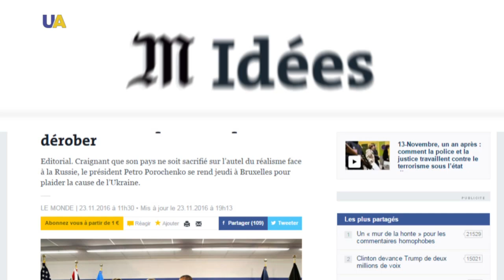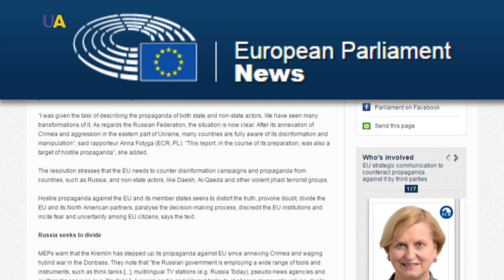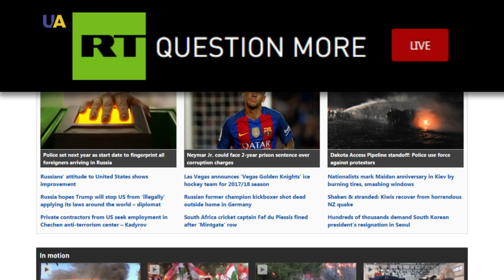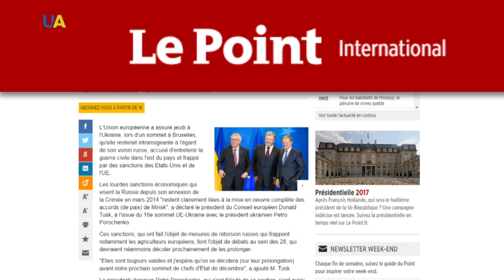Weekly with Olivier Vedrine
Maidan heritage, Russian propaganda and  the EU-Ukraine summit in Brussels. All of this and more, we will be discussing today. We will also be focusing on the Norwegian-Ukrainian cooperation in the years to come with Ambassador of Norway to Ukraine.